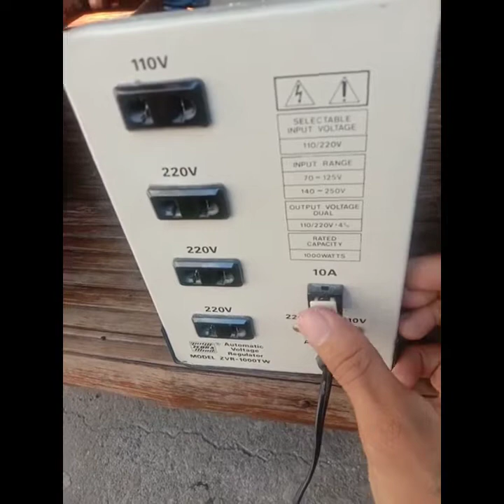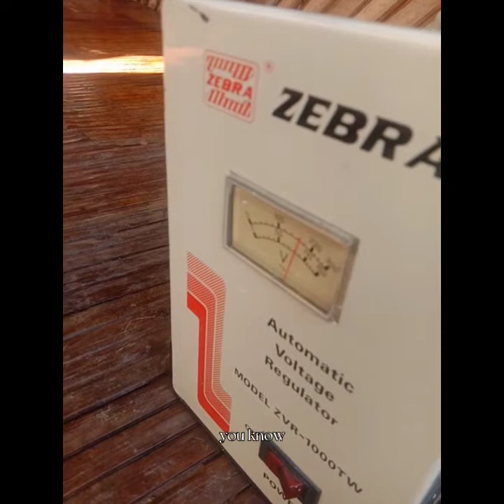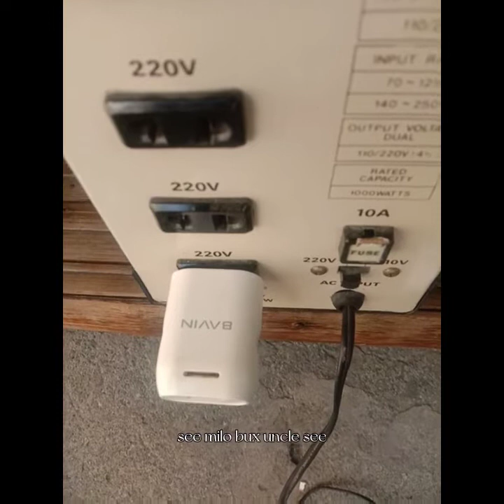How to fix ZVR Zebra automatic voltage regulator